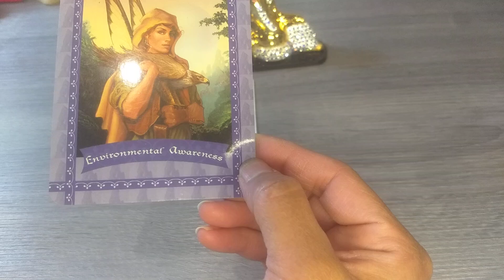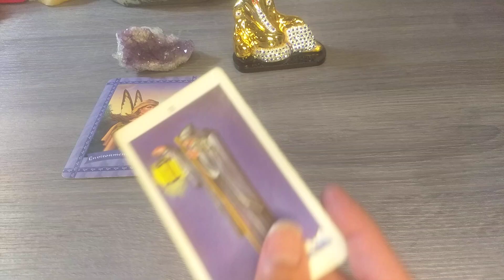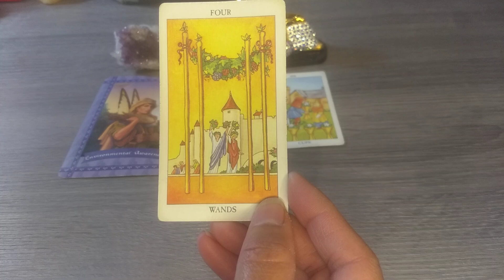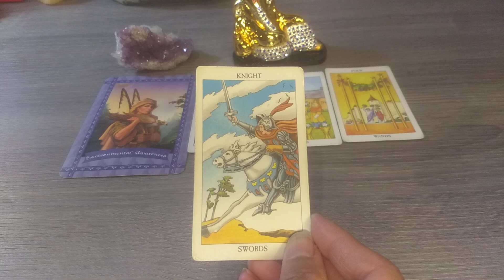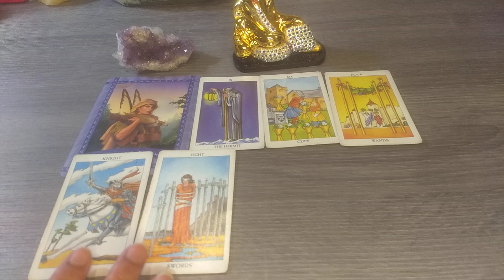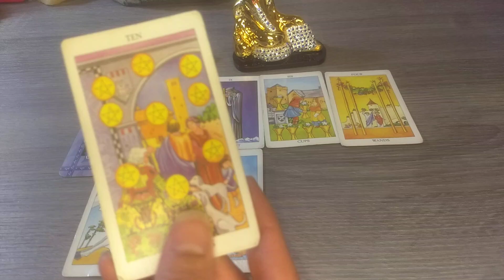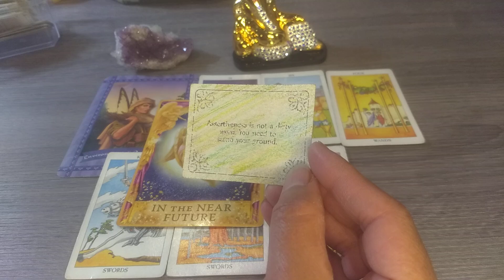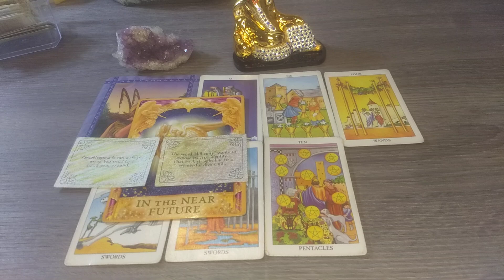💞🧿 अंतर्मन से जुड़ना और करियर में सफलता🪬 💥♾️🔱@DivineGuidanceByRenu